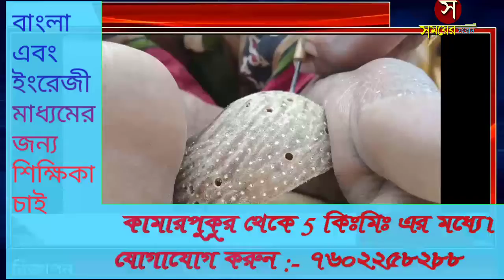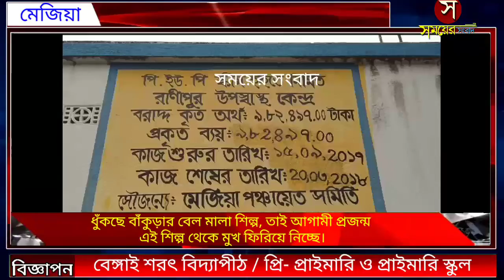ধুঁকছে বাঁকুড়ার বেল মালা শিল্প, তাই আগামী প্রজন্ম এই শিল্প থেকে মুখ ফিরিয়ে নিচ্ছে।